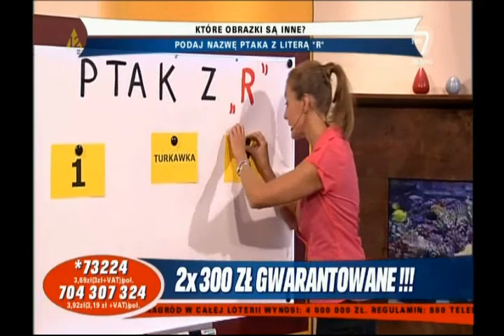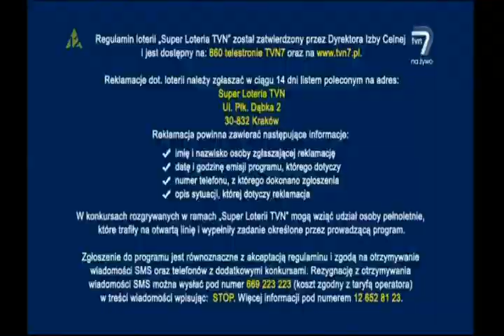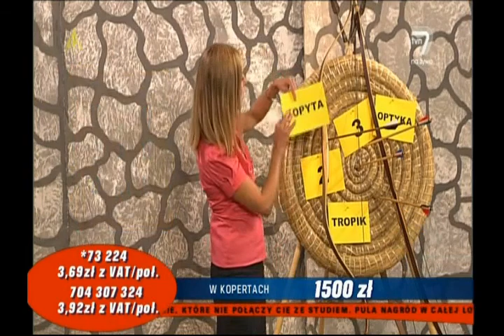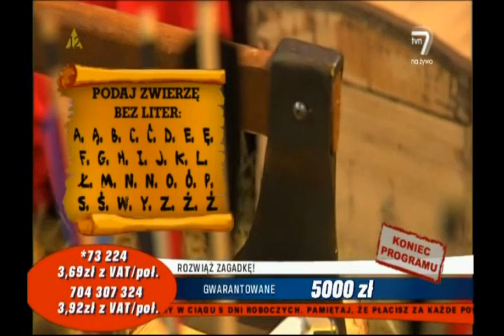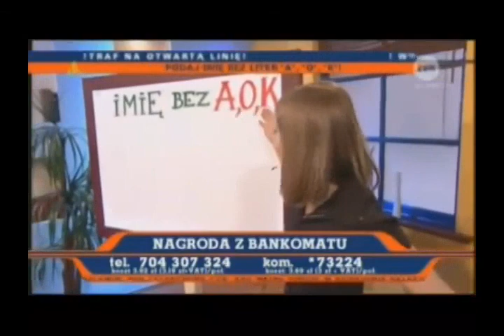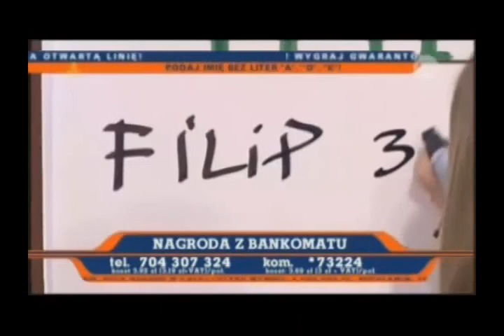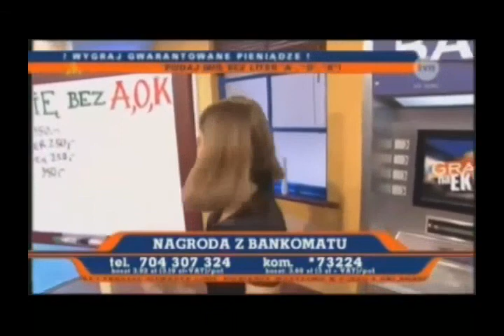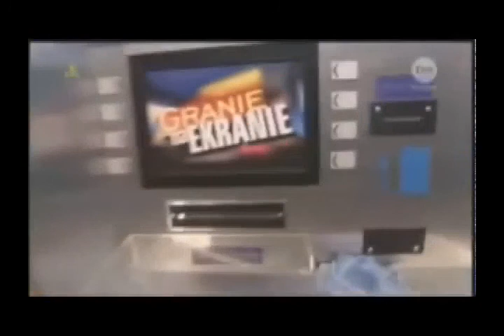Granie na ekranie - Agnieszka Wróblewska